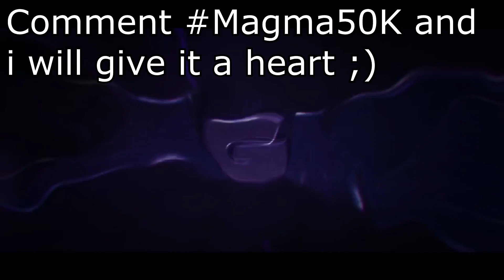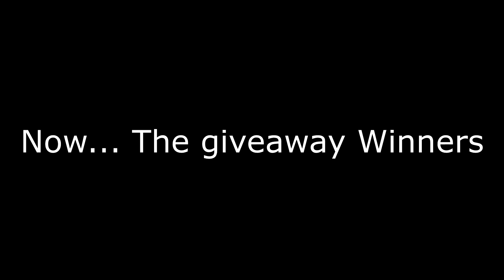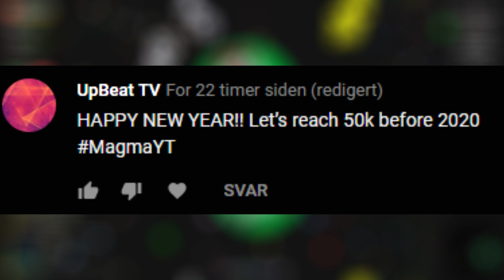AGMA.IO Popsplit Destructor King?! *First Agma video in 2019*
Hello everyone! Thanks so much for all the support i've gotten since i started again in September last year! I reached my goal of 10.000 subscribers with over 2400 subscribers!

🔔 Remember to turn post notification on 🔔

☛ Use my name while playing : 假 мagмa 假

🎶 Music Credit 🎶

🎆 Thanks to these awesome people for sending in clips: 🎆

🎶 Music Credit 🎶

❌ All content & music in this video is Copyright free, if there are any problems with copyright please contact me via and i will take down the video as soon as possible!